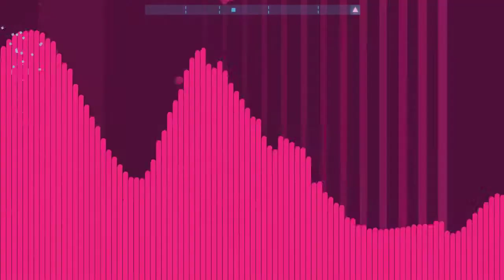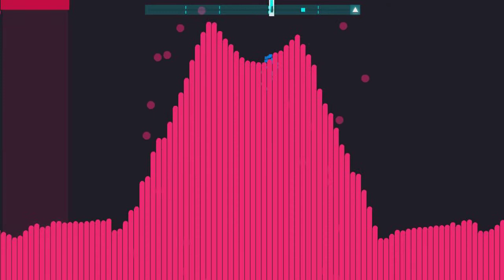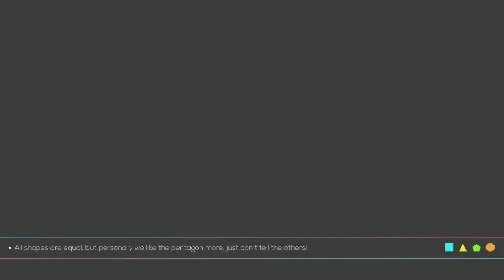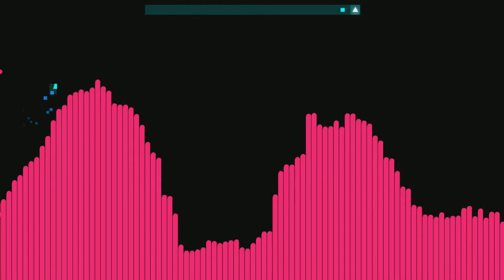Just shapes and beats | Barracuda - Dubwoofer substep - Cheat codes - Clash - Lycanthropy